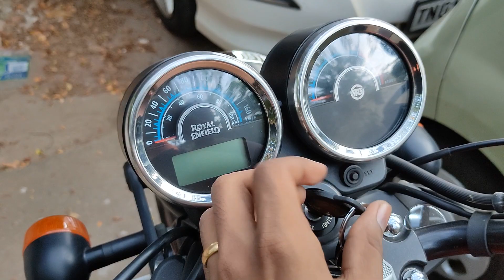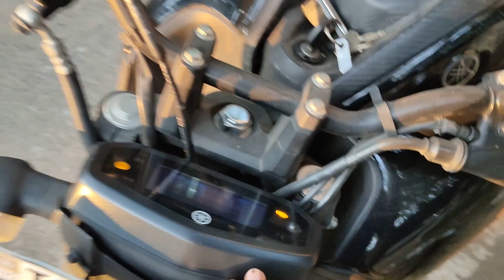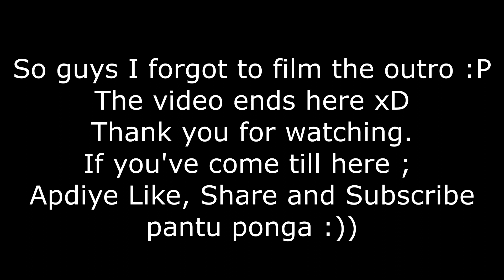(Tamil) Starting FZ V3 after a month of Lockdown / How to start if battery drains? (DIY)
HELLO GUYS! Guess who's back with some more amazing content :)
Since everyone is locked up at our home due to lockdown there is a chance of our battery getting drained in our bikes/cars. It is advisable to start the bike once at an interval of 3-4days. Take care of your vehicles regularly. STAY HOME, STAY SAFE.

Intro: (0:00)
The bikes: (0:26)
How to start a bike without KICKER: (1:13)
General instructions: (5:32)